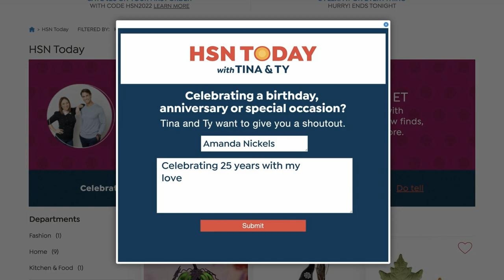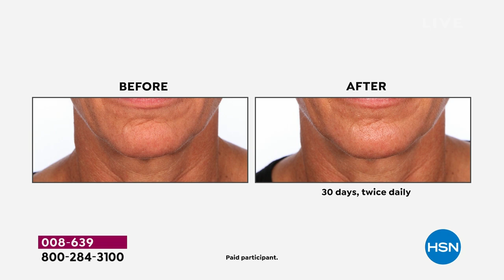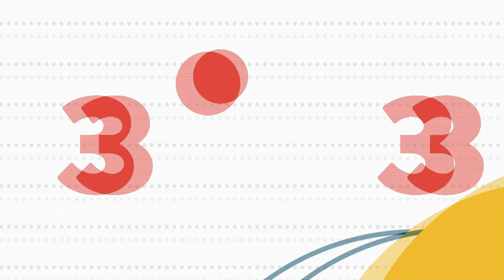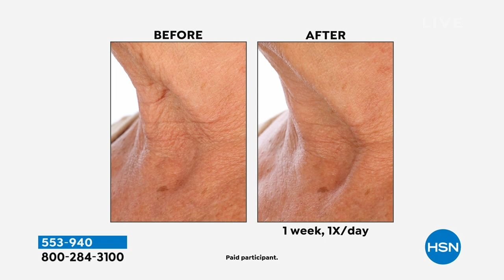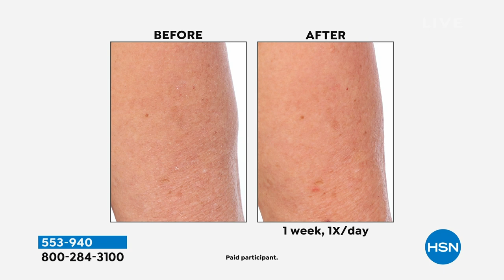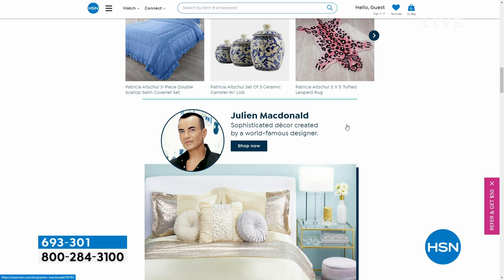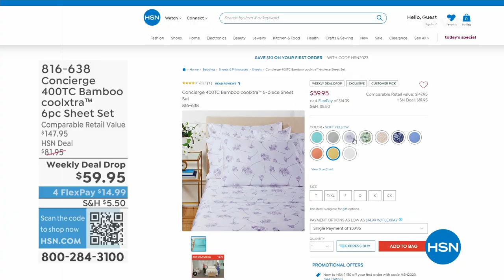HSN | HSN Today with Tina & Ty 04.12.2023 - 08 AM